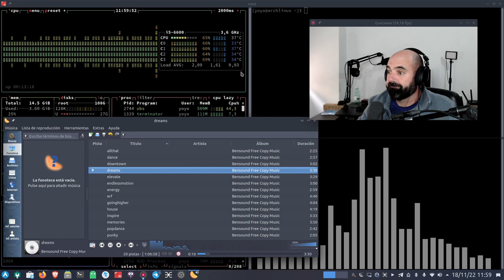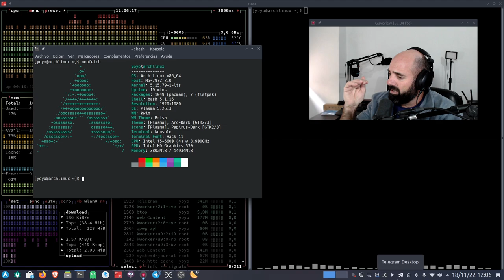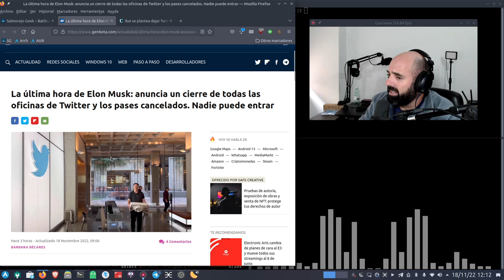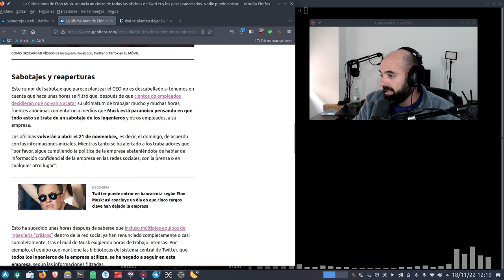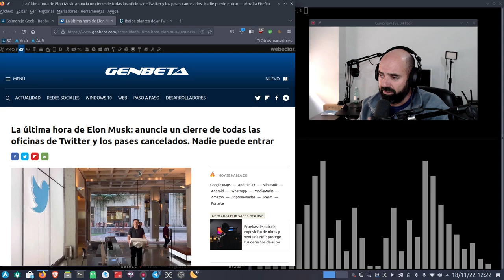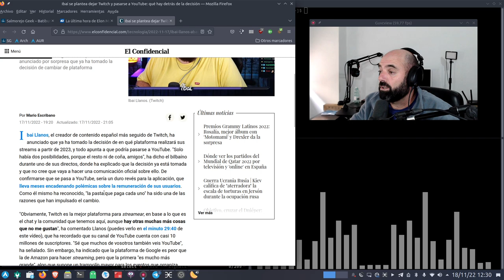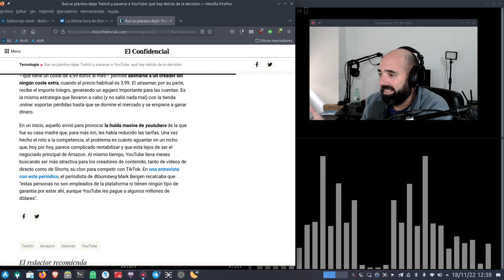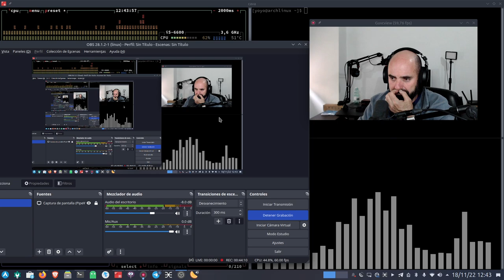Batiburrillo Salmorejo! Nueva sección EP 1: Elon rompe Twitter y Ibai deja Twitch por Youtube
Bro nueva sección en el canal llamada BatiburrilloSalmorejo en la que comentaré noticias de tecnologías en general y cualquier noticia del momento que me interese.

En este primer episodio os hablo de Elon Musk y Twitter y de Ibai Llanos Twitch y Youtube.